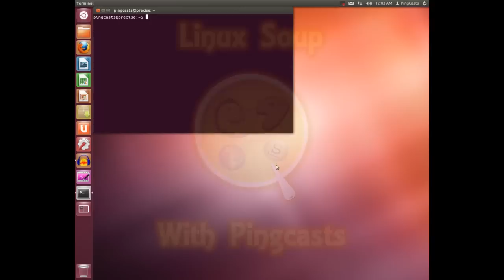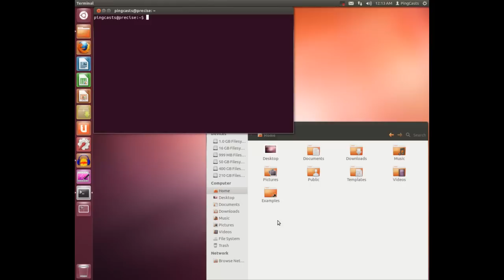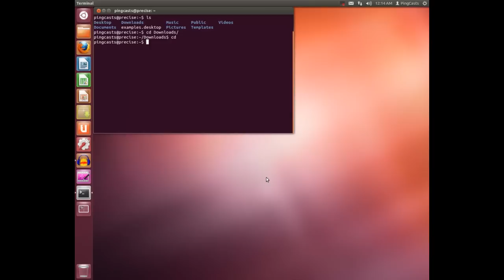Bash Tutorial Part 1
I introduce you to the command prompt and show you a few commands such as ls, cd, rm, touch, mkdir, and clear.